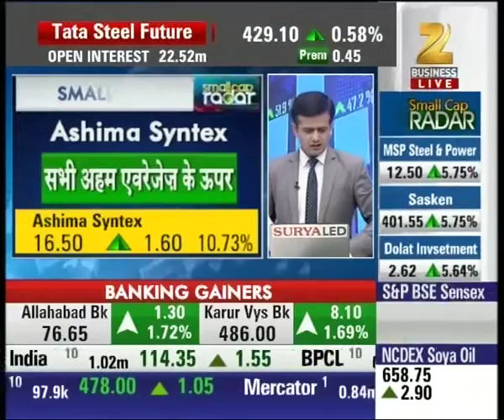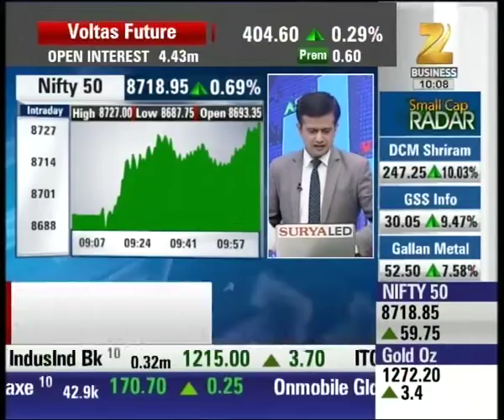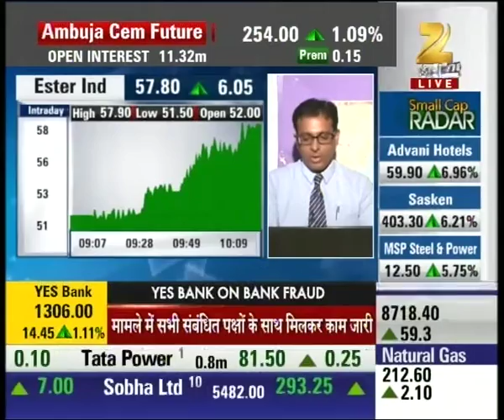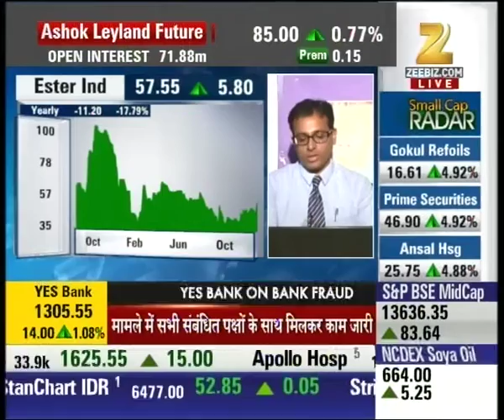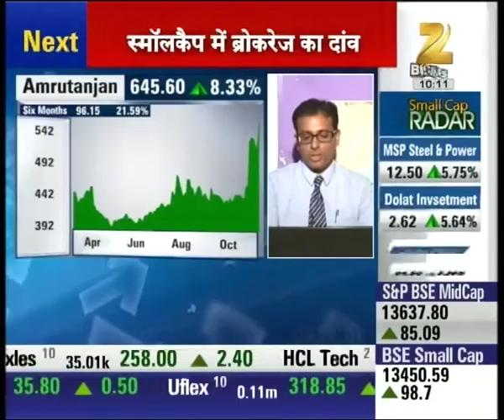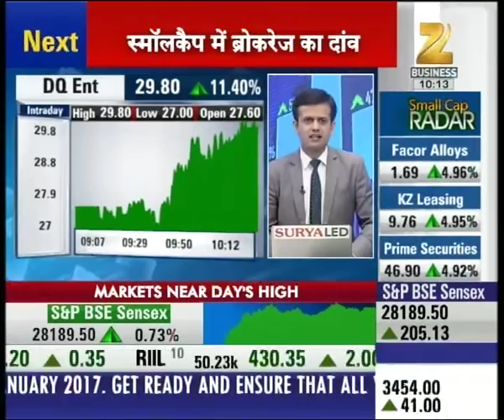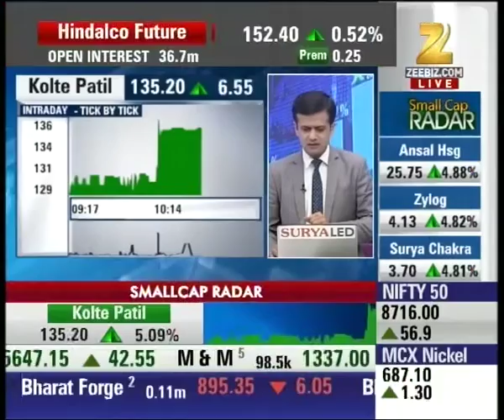SMALLCAP RADAR | Genus power to be super share of the day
Genus power to be super share of the day. Watch the full segmet for more details.